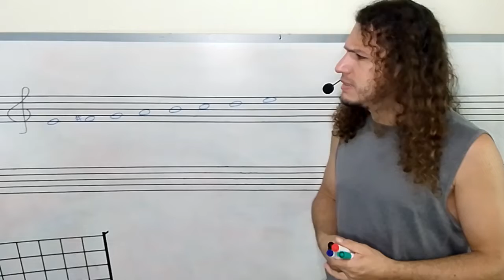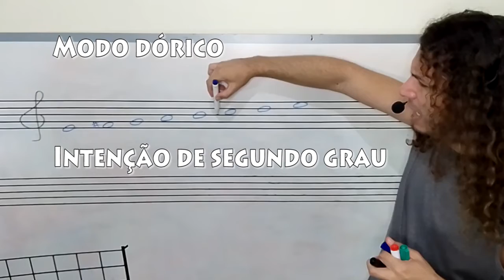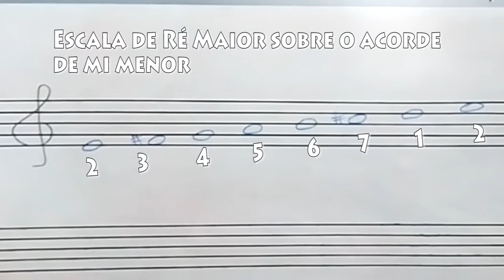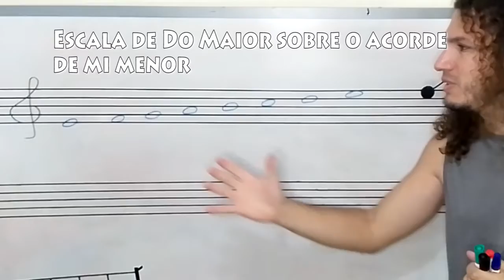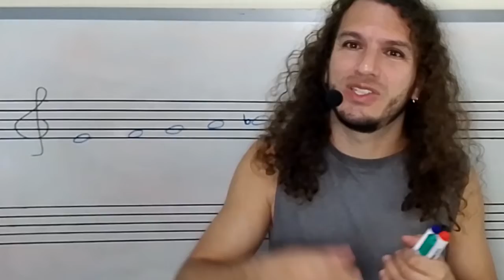Aula Modos Menores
Um breve explicação das intenções modais que usamos sobre os acordes menores e a comparação estrutural de cada um deles com a escala natural.